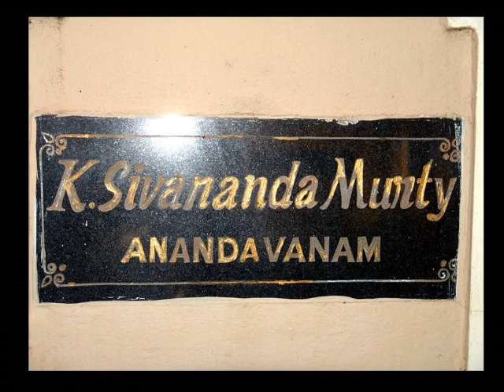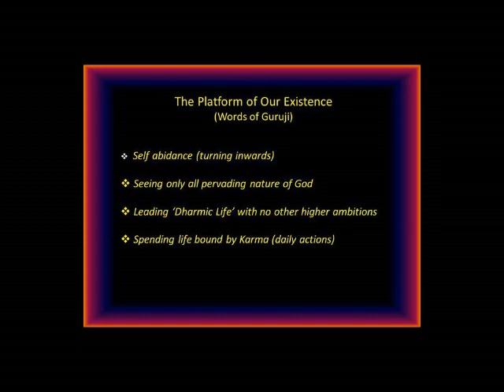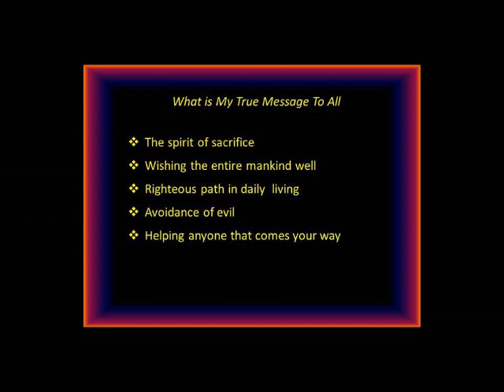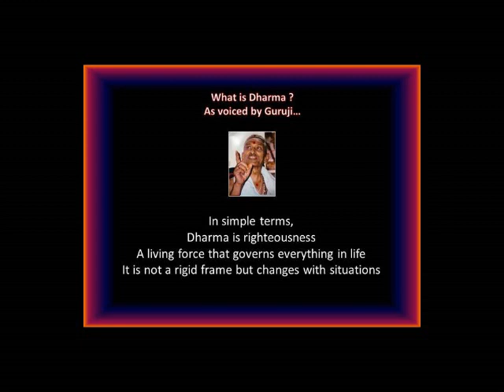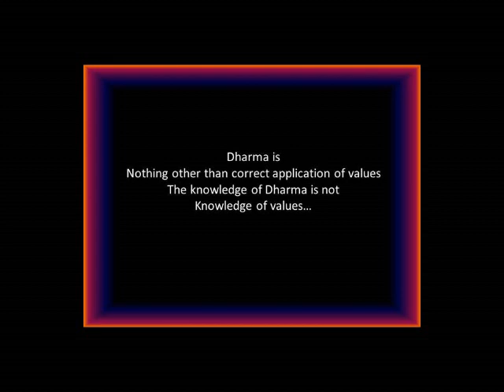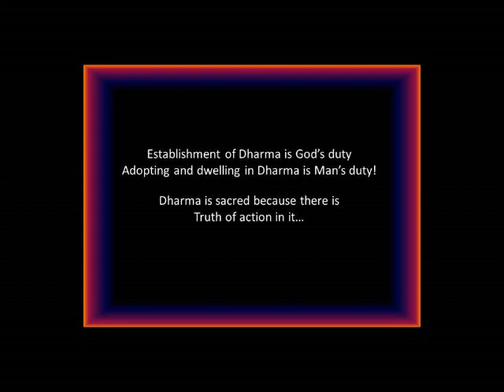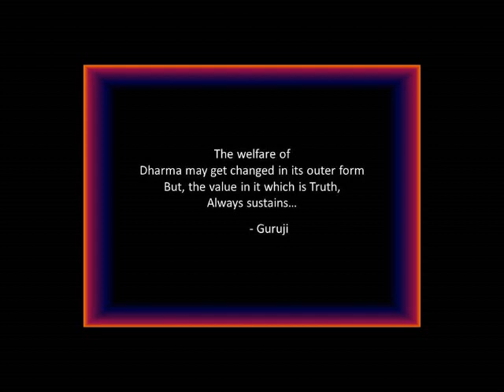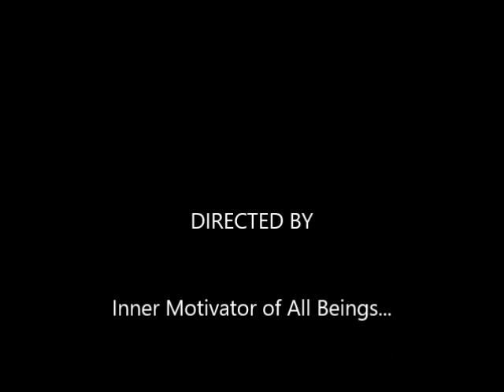SathGuru - Mind & Egolessness 6145